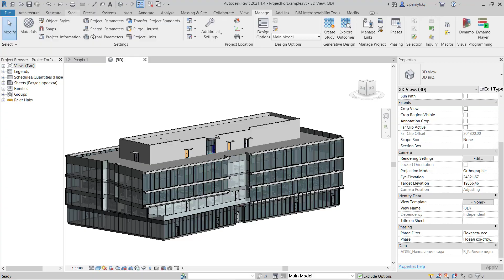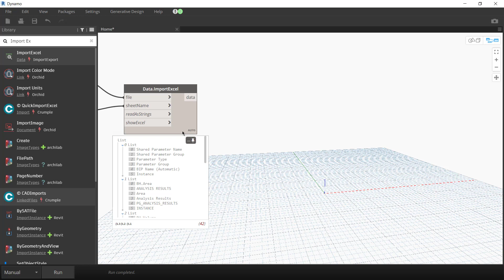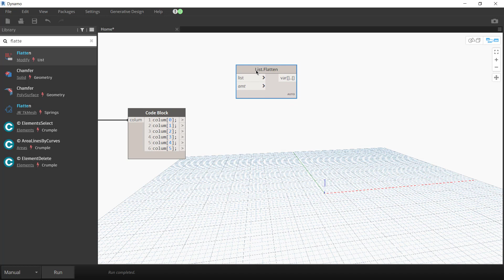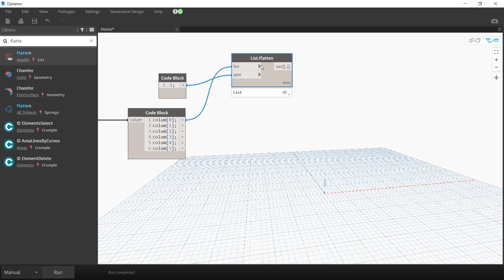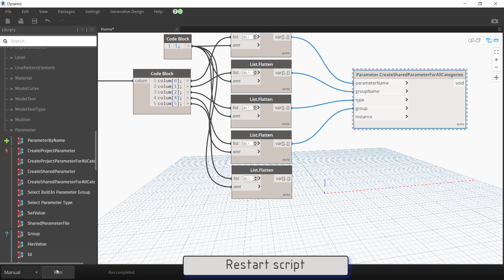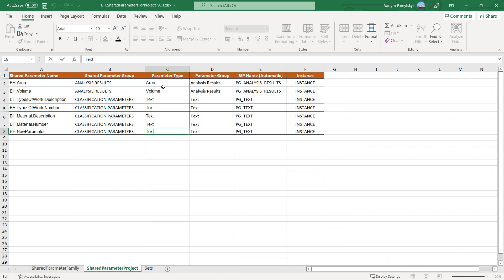05 Creating Shared Parameters In Revit Project Using Dynamo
This video tutorial shows how to quickly create Shared Parameters in the Revit project with Dynamo.